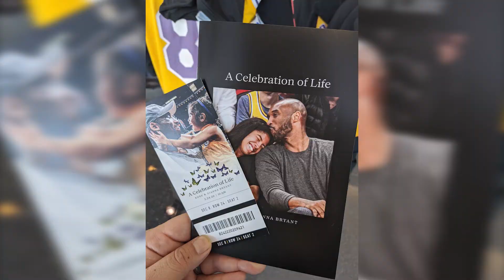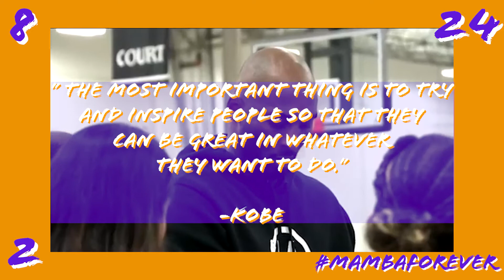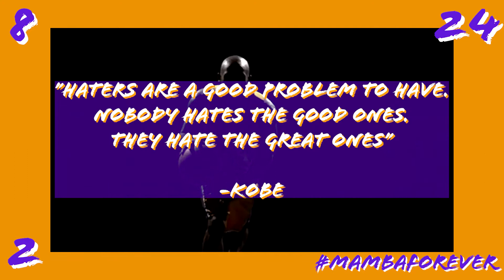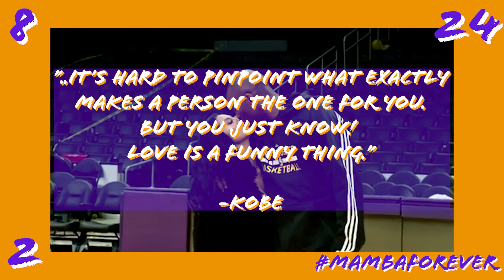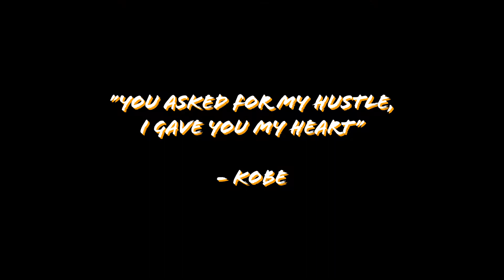Remembering Kobe & Gigi One Year Later | My dedication to my hero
Remembering Kobe and Gigi the best way I knew how. By making and dedicating this video to to their memories.

I know the world is a crazy place and so many people are suffering but I still wanted to take the time to tell my hero how much he meant to me.

I can't take full credit for the highlight video. it's mostly the lakers highlight video they made, spliced up and rearranged in certain parts so credit to them on making that part of the video.

mamba forever ♾️